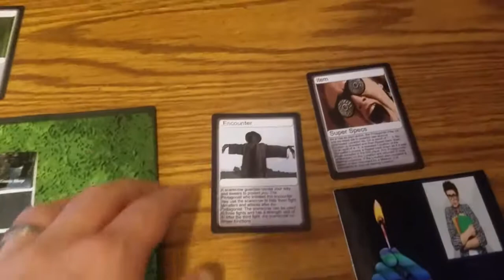My Are You Afraid of the Dark Game Part 12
More game stuff.